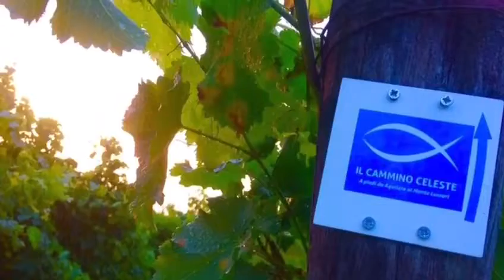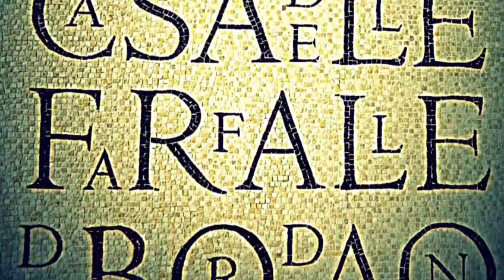I LOVE FVG ❤️ ScoprireRiScoprire il Territorio del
➡️ Mi Trovi anche su GoogleMaps Local Guide di livello 8 per Festeggiare 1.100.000 Visualizzazioni 🌟🌟🌟🌟🌟🍾🥂⤵️⤵️⤵️
+ Clikka qui per vedere le Mie
+ segui
+ ...e se metti MiPiace sulla Mia Pagina, Scoprirai cosa succede...